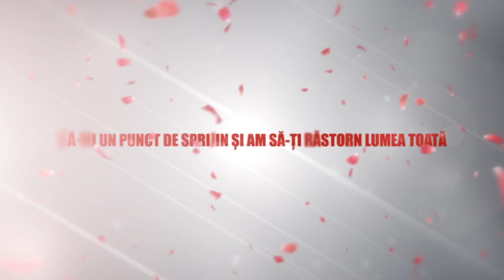Esra feat Chriss (JustUs) - Capitole Noi (prod. SpoT)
Esra feat Chriss (JustUs) - Capitole Noi
Aceasta piesa poate fi gasita pe albumul Esra - "Nu renunt" 2014!

Mix&Master: Benzen

Versuri:

Refren Chriss:

si ne scriem povestea prin clipe,ca timpul nu tine cu noi,
mii de randuri de dragoste-n care se trece numai prin razboi,
cum dau timpu' inapoi?
ca vreau capitole noi!

Esra:
Da-mi un punct de sprijin si am sa-ti rastorn lumea toata
Da-mi speranta si incredere si am sa te iubesc in soapta
Da-mi zambete in sambete ascunsi de toata lumea
Da-mi un nou inceput duminica si adu-mi sfarsitul lunea

Dar da-mi putere sa cred ca in final n-o sa mai pierd
Te rog invata-ma sa alerg cand toti din jurul meu merg
Intr-o lume fara culoare, tu fi curcubeul meu
Si atunci cand speranta-mi moare, tu arata-mi ca nu-i greu

Fi-mi prietena, amanta, confidenta, hai insista
Fii un zambet cald senin cand vine noaptea cea mai trista
Zi-mi ca binele exista, pentru asta sa fii tu
Fii cheia de care am nevoie si deschide-mi sufletul

Deschide-ma alina-ma alinta-ma atinge-ma
Intr-o lume de cosmar, fii acolo, trezeste-ma
Minte-ma ca n-o sa pleci, c-o sa stai aici pe veci
Fii tot ceea ce am nevoie ca eu sunt ce iti doresti

Chriss:
iti cer rabdare,e un vis prea mare,
sau esti tu cea care pe restu' le transforma-n oarecare?
imi dai semnale mixte-n multa ambiguitate...
si numeri toate greselile mele de tine iertate...
traim pacate,la intensitate...
si timpul petrecut cu tine il vreau pe ...eternitate
facem da din poate...facem de toate...
in lumea asta mare suntem suflete legate...
iti cer rabdare...inca visez se pare...
ca rabdarea e virtutea care doare cand dispare.
e soare(e mult soare) pe strada noastra care,
intunecata si pierduta fara nicio cale
era ca dragostea...e un cliseu celebru,
pe care vreau sa il traim
tu imbracata-n alb si eu in negru,
la un moment dat...
cu un trecut patat si un viitor curat!